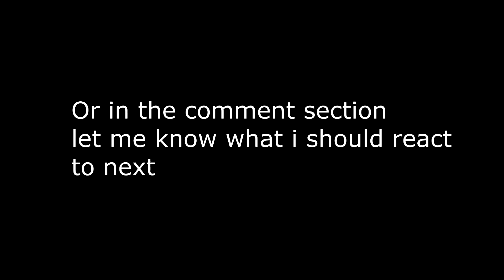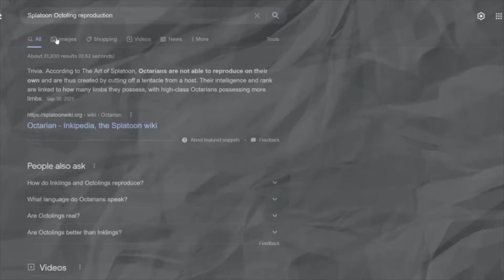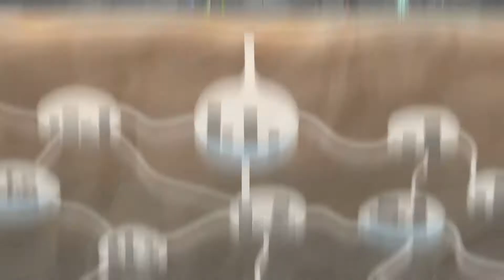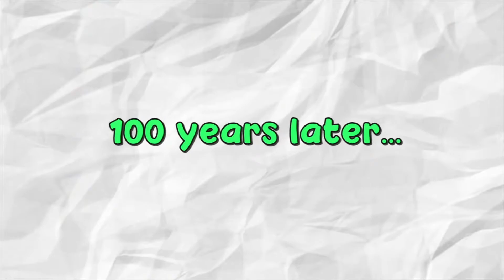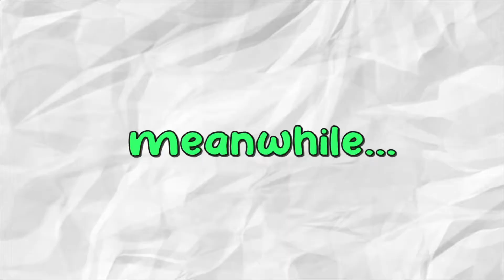Splatoon Series Explained (in 14 minutes) Reaction!!!!!!